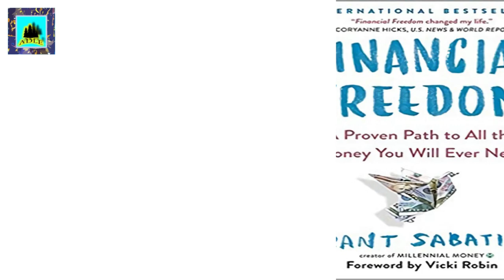Financial Freedom: A Proven Path to All the Money You Will Ever Need 5/21/2021 0:0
Financial Freedom: A Proven Path to All the Money You Will Ever Need